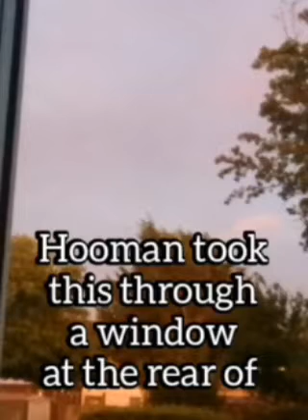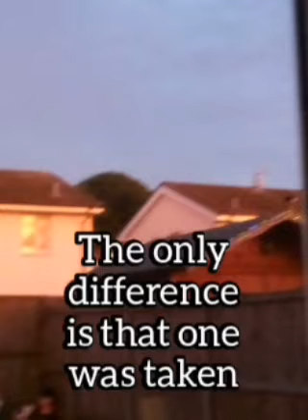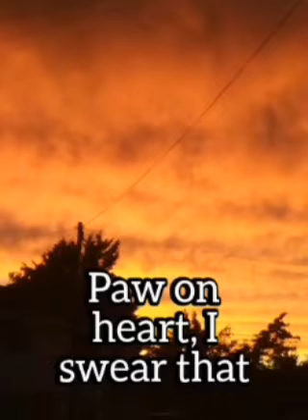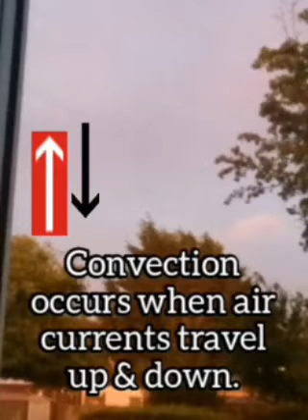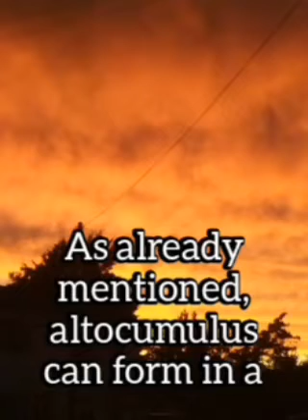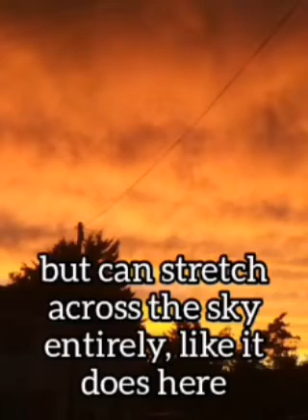Majestic sunset 🌆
Mr Majestic explains why this unexpected, spectacular sunset occurred 🌆